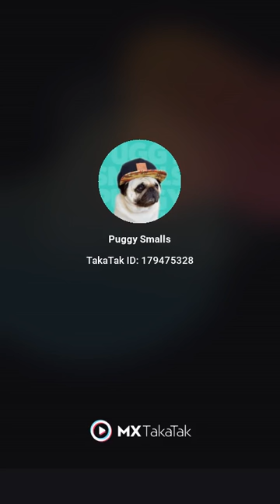Cute Pug Dog 😎 | Best Whatsapp Status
Best Whatsapp Status